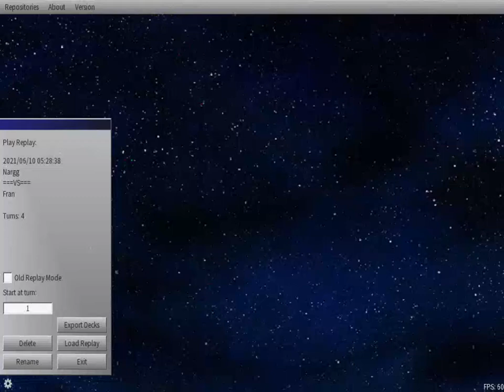Newest Utopia-Number-Related Cards vs Paleozoic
I personally like custom tag duels more than random single duels, but if there's new things I'm forced to test it in that kind of situation, just for experimentation.